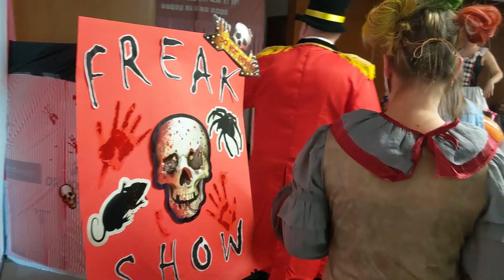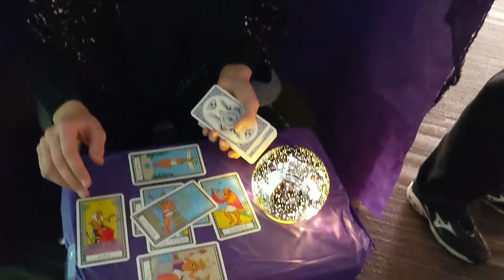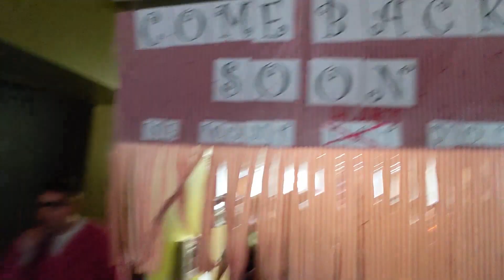2018 VGMI Halloween